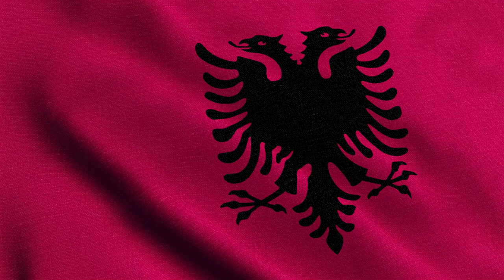Albania Waving Flag Green Screen Animation Loop | Stock Footage | Animated Background | Royalty-Free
greenscreeneffects Flying Fabric | Stock Footage | Loop Green Screen Animation | Royalty-Free | Cloth Flying background

We have created this channel to provide you guys with a collection of high-quality free stock video compilations for your use. You can use the video to make your own content as these videos are royalty-free.